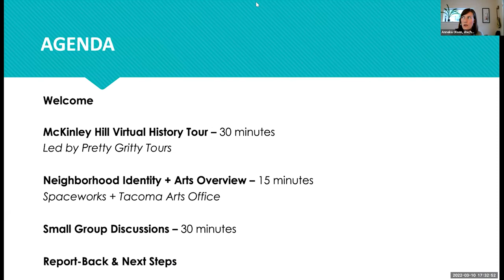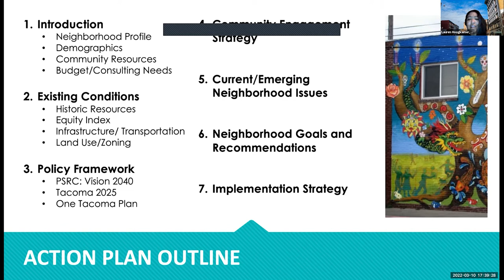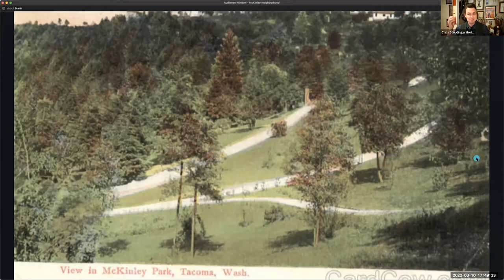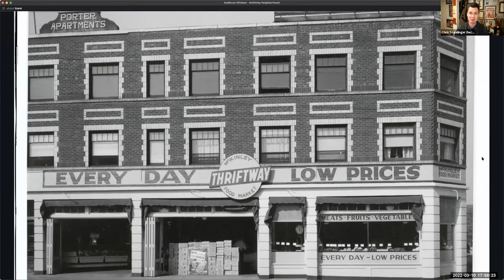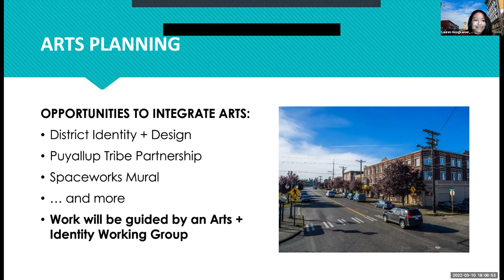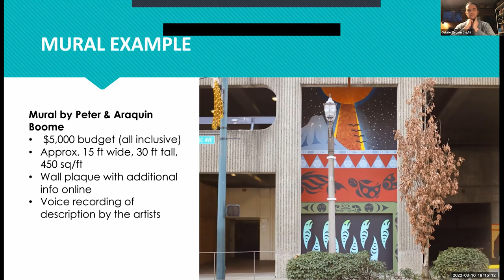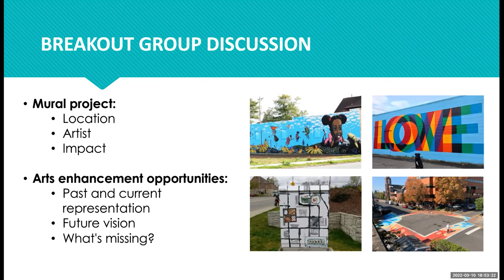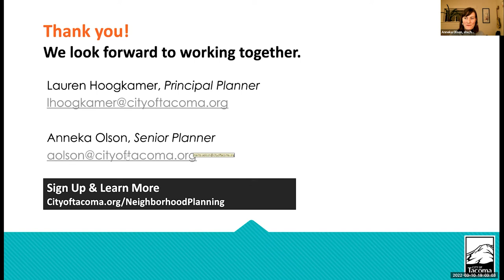Neighborhood History, Identity, and Art in McKinley Hill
This event was part of the City of Tacoma’s Neighborhood Planning Program, and started with a virtual tour of history and culture in the McKinley Hill neighborhood, led by Pretty Gritty Tours. The virtual tour was followed by small group discussions about ways to enhance art and identity in McKinley Hill.

Throughout 2022, the Neighborhood Planning Program will hold events for you to share your feedback about different issues and topics.